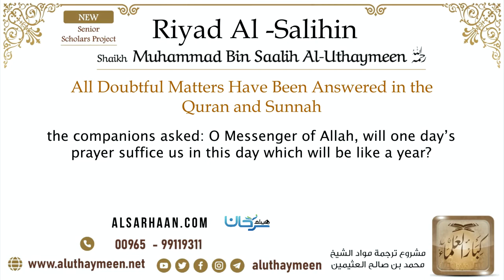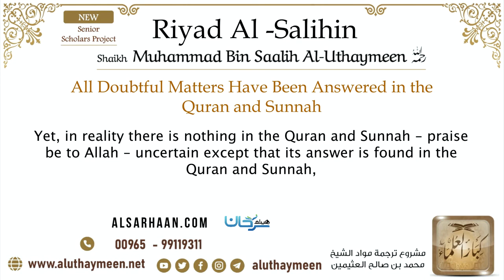51 All Doubtful Matters Have Been Answered in the Quran and Sunnah – Imam Bin Uthaymeen